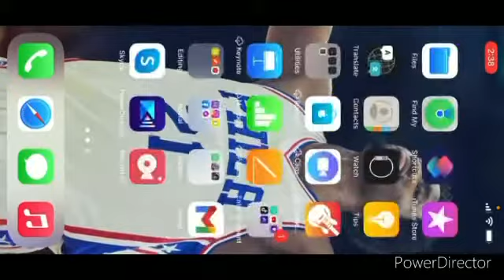Mario Kart Tour Today’s Challenge Day 4 with Dixie Kong at 3DS Cheep Cheep Lagoon R ( Penguin Tour )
Here is Today’s Challenge Day 4 with Dixie Kong